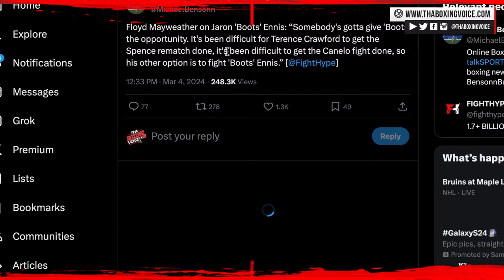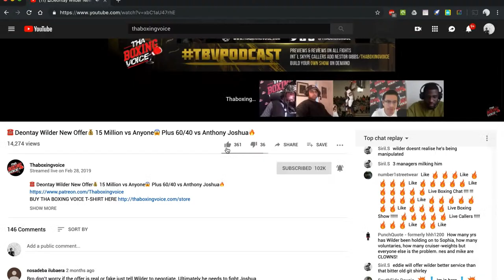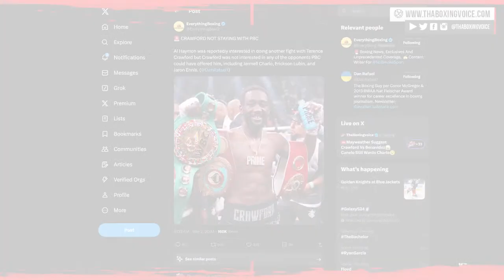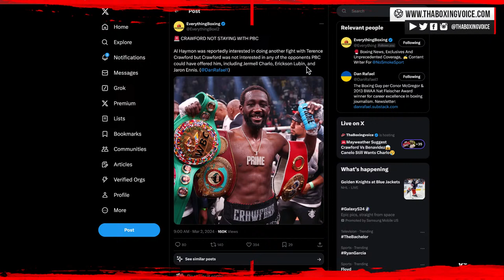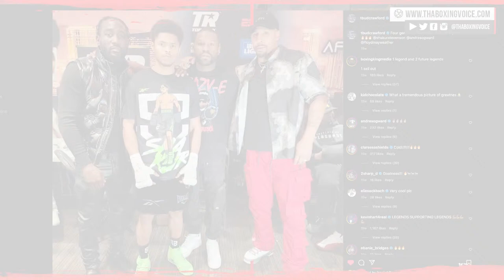☎️Floyd Mayweather Suggest Crawford Vs Benavidez😱Canelo Still Wants Charlo😢